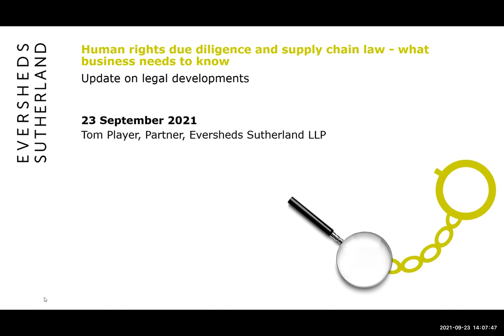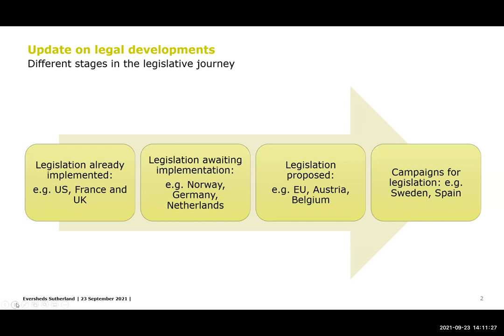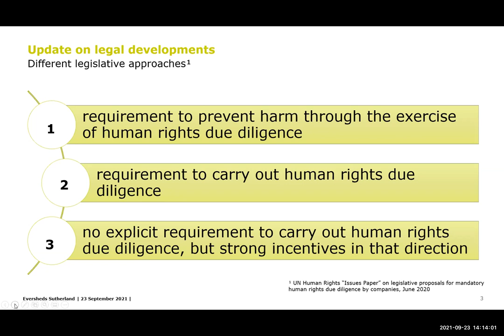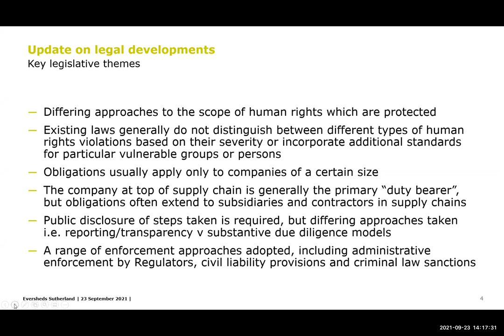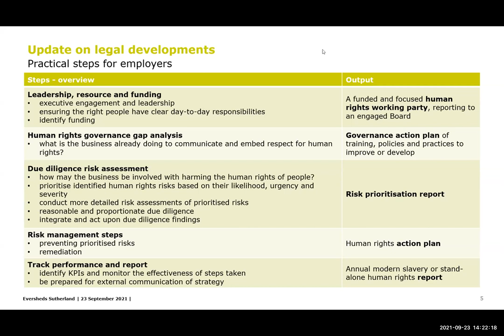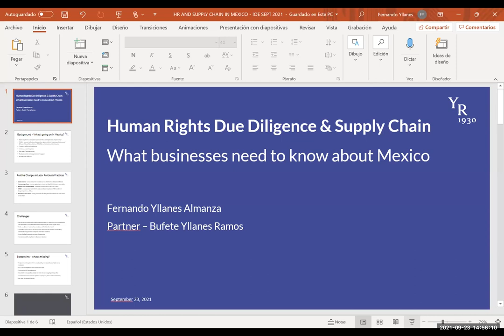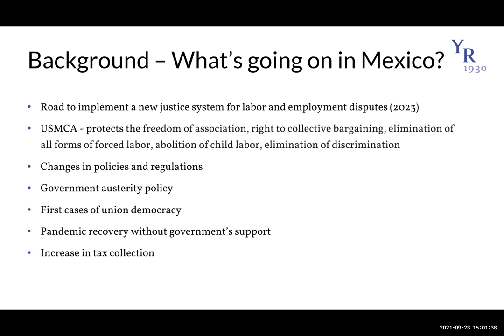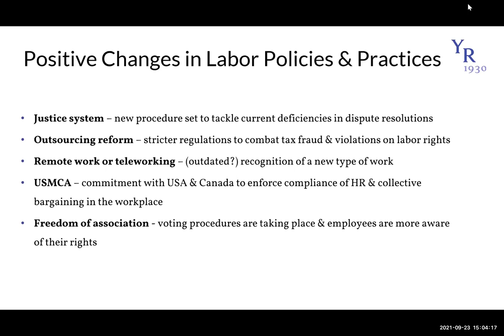Virtual Briefing: Human Rights Due Diligence and Supply Chain Law-What Business Needs to Know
The past few years have seen the emergence of regulations and legislative acts advancing human rights in the field of trade and business. Most recently, in summer 2021, the German and the Norwegian parliaments adopted new laws on corporate due diligence in supply chains effectively making corporations accountable for human rights violations by their subcontractors.

In a joint panel discussion of the International Organisation of Employers (IOE) and Konrad-Adenauer-Stiftung (KAS) key experts analyzed developments in mandatory human rights due diligence and supply chain laws. The event explained the position of the UN Guiding Principles on Business and Human Rights on due diligence, set out recent legislative and judicial developments, and highlighted some of the points for business to know and consider.

Speakers included:

• Professor Wiseman Nkuhlu, Chairman of KPMG South Africa
• Renate Hornung-Draus, Managing Director, BDA
• Ardashir Kabir, President, BEF
• Tom Player, Partner, Eversheds Sutherland
• Marit Berger Røsland, Vice President, Equinor
• Rachel Davis, Vice President, Shift
• Fernando Yllanes Almanza, Concamin
• Gabriella Rigg Herzog, Vice President, USCIB
• Livio Sarandrea, Lead Advisor and Team Leader of B+HR Asia